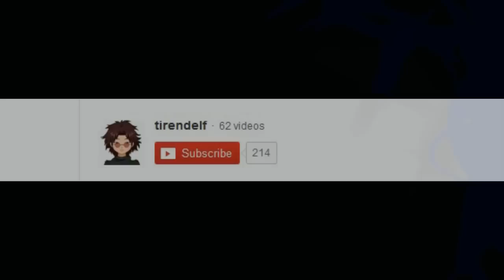Draugh | Ghost Division (Sabaton) [Orchestral]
Yo guys! Time without seen you. I really hope you like this :D
Sabaton is such a great band and i've always wanted to make something.